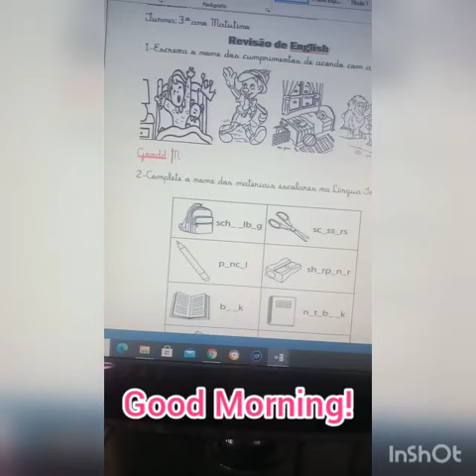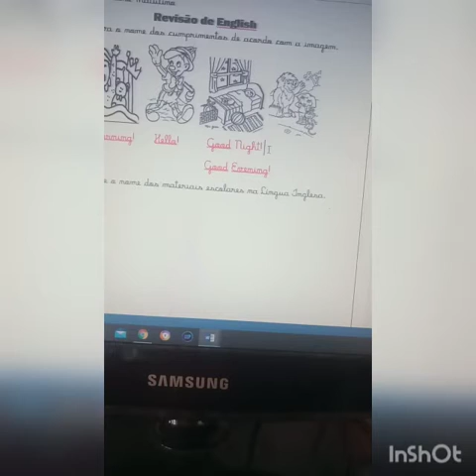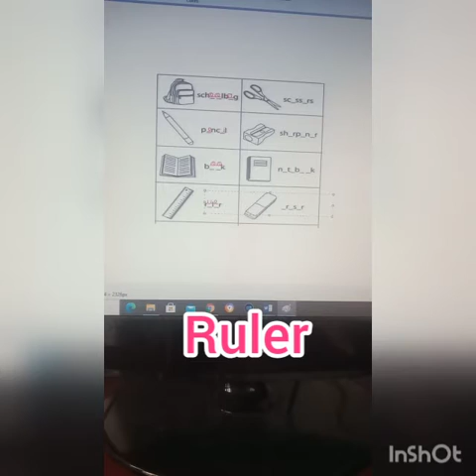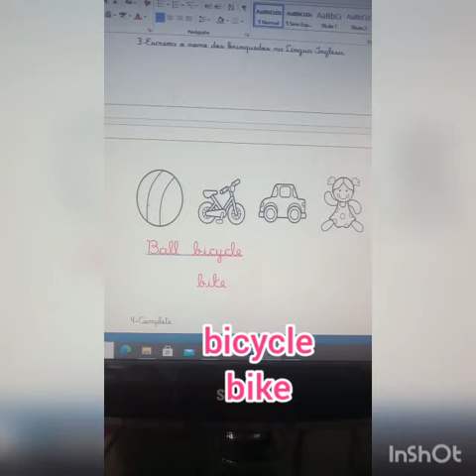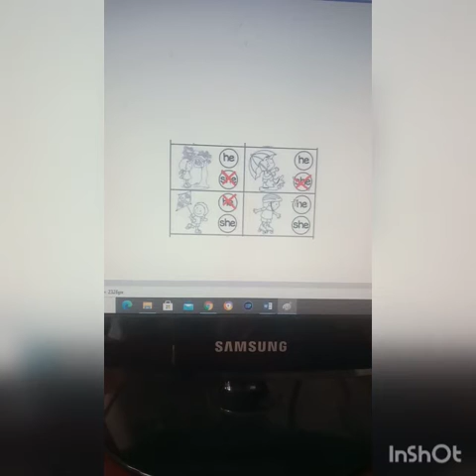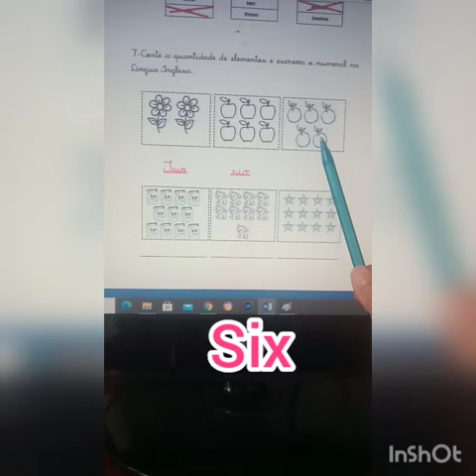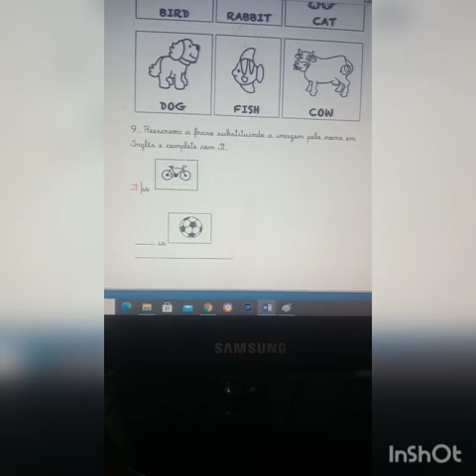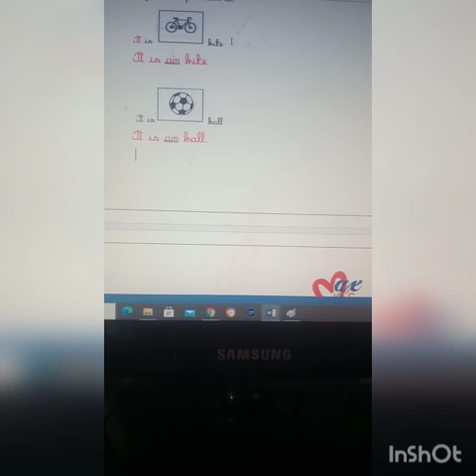1°Aula da Correção da Revisão de Inglês. GO/ 19/03/2021.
Revisão de Inglês.